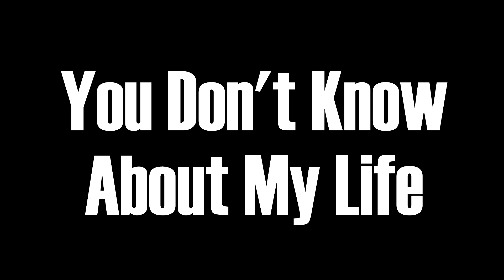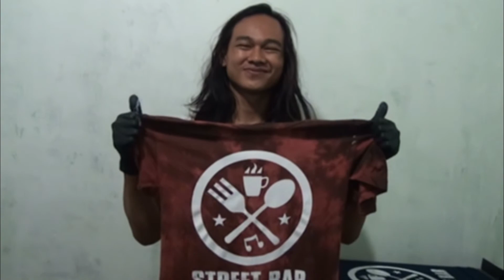Lil Beatz X Abay Rap - Fvck For You (Music Video)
Official Video Clip from MADAFVKA
Artist : Lil Beatz X Abay Rap
Tittle : Fvck For You
Shoot by Supriyatno
Direct & Edit by Mitra Jaya Kusuma

Fanspage
Tanjung Pura Hip Hop Of Squad
Lil Beatz
Abay Rap

thosofficial
mitra_jaya_kusuma
abayrap_
sinistrance.cloth
rumahsablonstabat

Thanks for :
Allah SWT
"T.H.O.S" Tanjung Pura Hip-Hop Of Squad
SINISTRANCE
RUMAH SABLON STABAT
and All My Homies